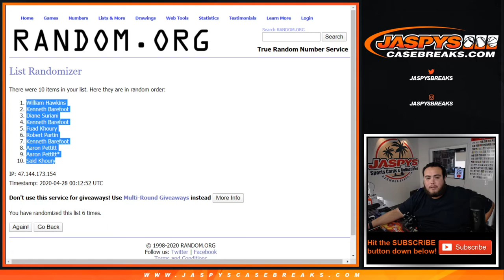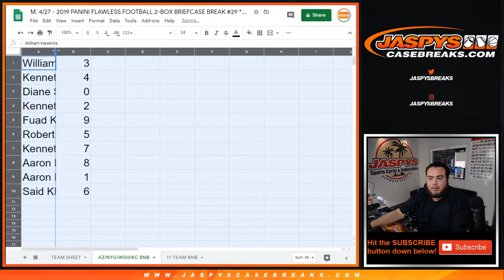M. 4/27 - 2019 PANINI FLAWLESS PYT #29 4-TEAM HIGH END RNB